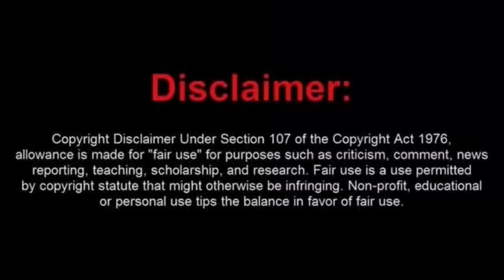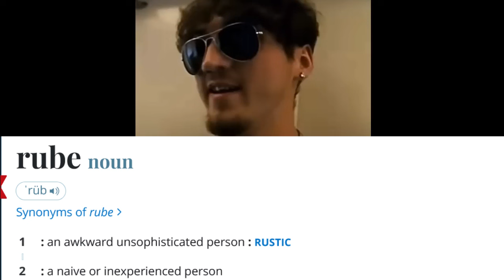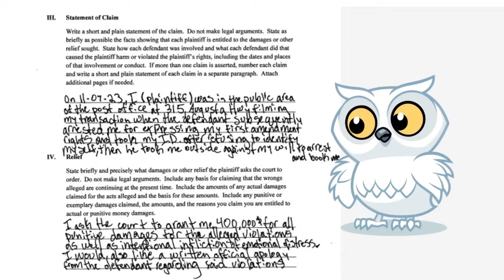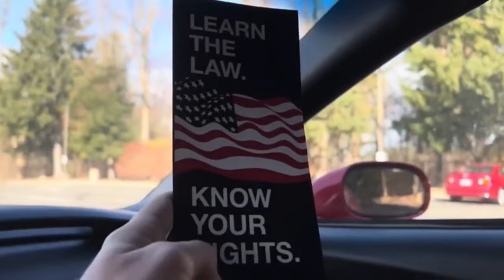FUPA Face Fails at Being a Frauditor and Shows His ID